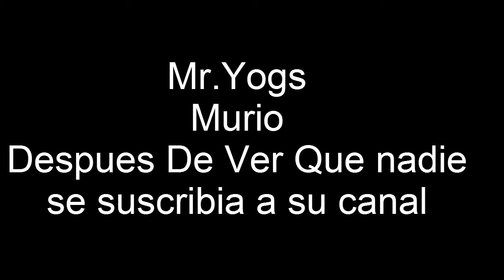Hypixel | 1.8 | Disculpen inactividad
chicos como verán el día de hoy les traigo partiditas épicas en Hypixel el servidor premium del cual habla mucha gente

chicos les quería pedir disculpas por la gran inactividad del canal
Tuve en estas 2 semanas muchos examenes y no podia subir vieos y mucho menos pensar en grabar

Desde Ya dejar su pedazo de like y hasta la próxima

Les prometo que el dia sabado habra un nuevo video :D

Mi Skype : Mr.Yogs

chicos si quieres jugar con migo solo añadan-me a skype y listo ya podremos jugar :D